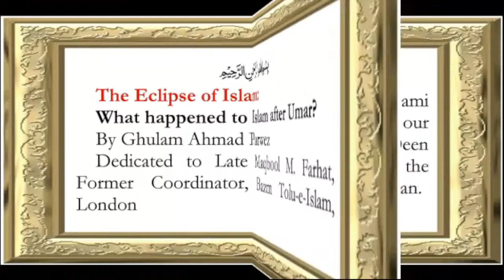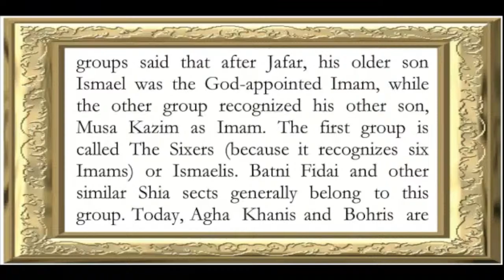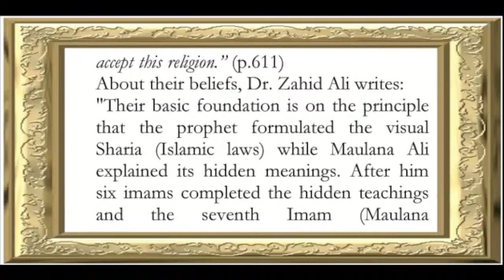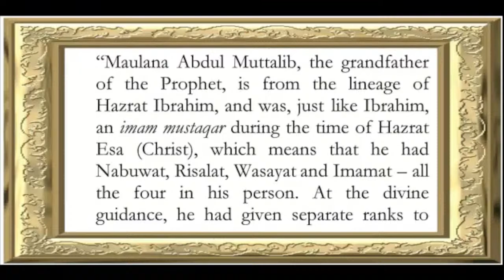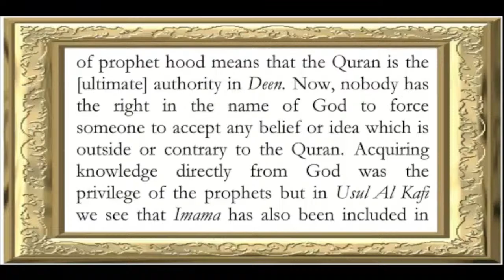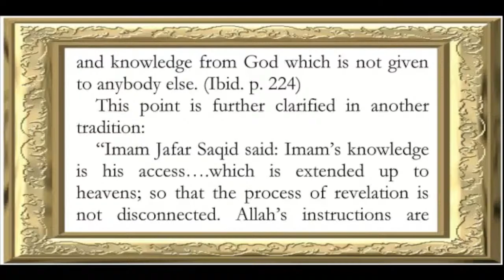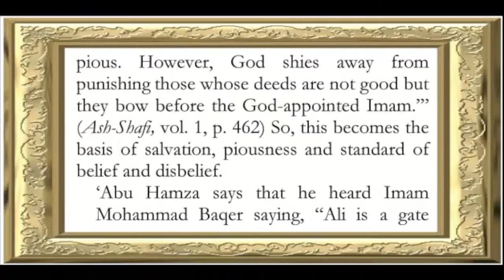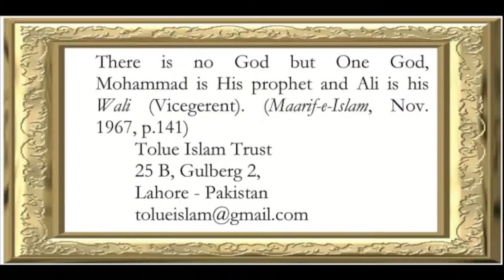The Eclipse of Islam Part 3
Audio Book "The Eclipse of Islam" Part-3 by Allama G.A Parwez